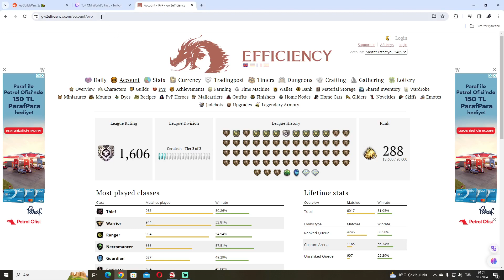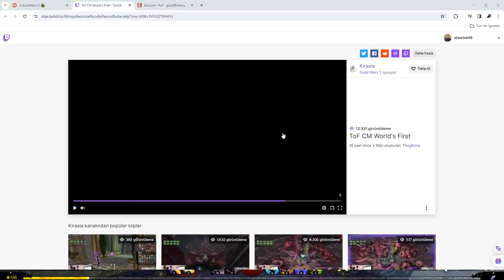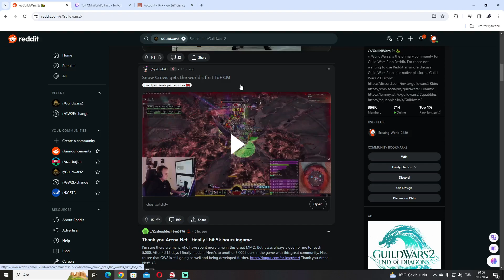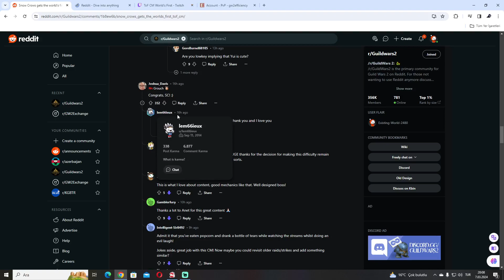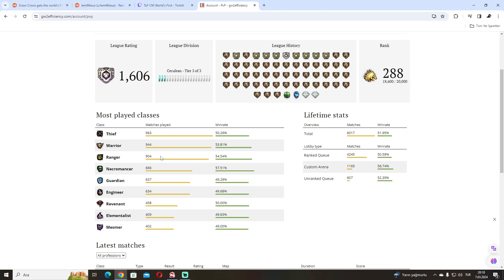10 Gündür Kesilemeyen Cerus CM Sorunsalı ve Gelecek Expansion Tahminleri